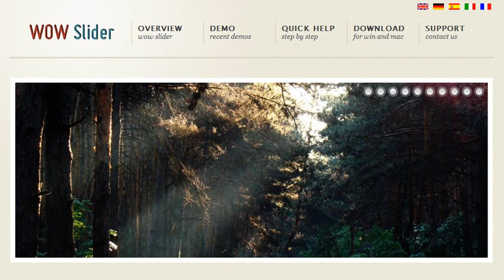jQuery Div Slider: tons of professionally made templates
HTML jQuery Slider with stunning visual effects (Blast, Fly, Blinds, Squares, Slices, Basic, Fade, Ken Burns, Stack, and Basic linear) and tons of professionally made templates. Free!

Fallen tree: jQuery Image Slider HTML
Forest glade : How To Add jQuery Slider To HTML
In the woods : jQuery Div Slider
The road in the woods : jQuery Slider Div Horizontal
Sapling : jQuery HTML Slider
Beauty spot : jQuery Slider HTML
Forested hills : HTML Slider jQuery
Swamp in the woods : Horizontal Div Slider jQuery
Fire in the woods: jQuery Div Slider Example
Morning mist over the forest : jQuery Div Slider Plugin